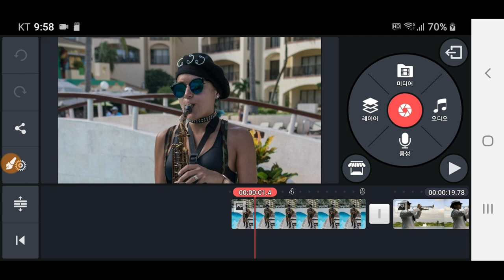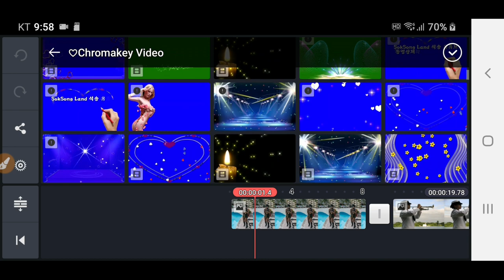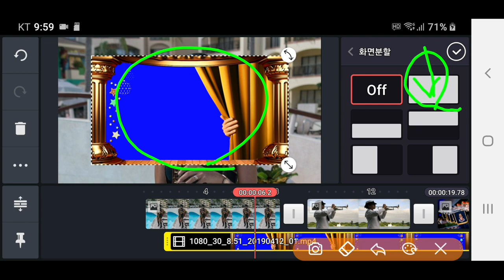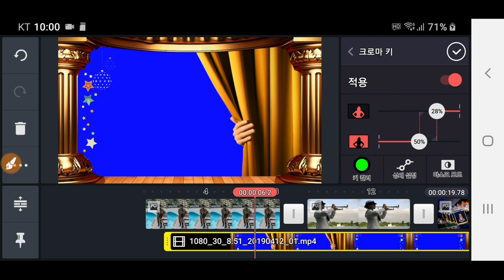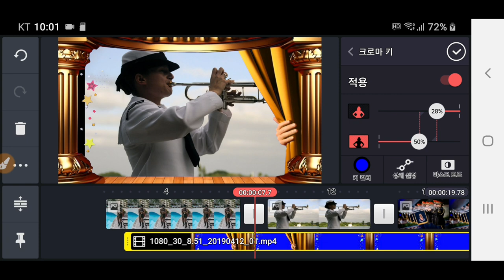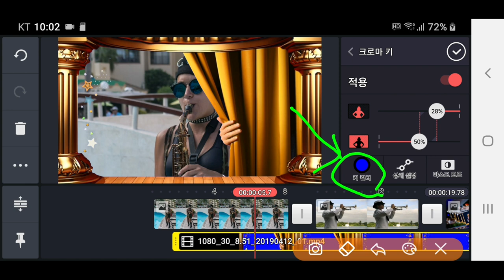Kinemaster 크로마키 적용하는 방법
키네마스터 강좌 크로마키 적용하는 방법  Chromakey Chroma Key Combine  Kinemaster
스마트폰 동영상제작 실비 개인지도 합니다. 석송 연락처 카톡 아이디 hail2u